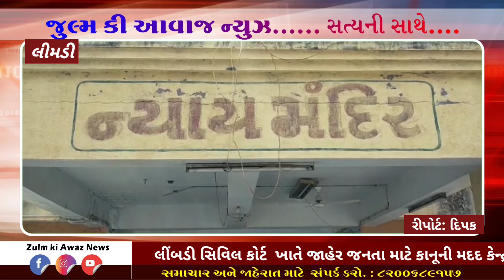સ્લગ : લીંબડીાટે કાનૂની મદદ કેન્દ્ર ખુલ્લું મુકવામાં આવ્યું....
સ્લગ : લીંબડી

લીંબડી સિવિલ કોર્ટ ખાતે જાહેર જનતા માટે કાનૂની મદદ કેન્દ્ર ખુલ્લું મુકવામાં આવ્યું.

સુરેન્દ્રનગર જિલ્લા કાનુંની સેવા સત્તા મંડળ ના માર્ગદર્શન હેઠળ શરૂ કરવામાં આવ્યું.

સામાન્ય રીતે કોઈપણ પ્રકાર ના દિવાની, ફોજદારી, મહેસુલી, મજૂર, ઔધોગીક અદાલત કે પંચ સમક્ષ દાખલ કરવાના દાવા, ફરિયાદ, અરજી, અપીલ, રિટ, રિવિઝન અરજી અથવા તો આવા પ્રકાર ના કેશો માં કાનૂની સહાય મળી શકે.

વીઓ :-
 ગુજરાત સ્ટેટ લીગલ સર્વિસ ઓથોરીટી , અમદાવાદ તેમજ નાલસા દ્વારા કરવામા આવેલ સુચના મુજબ તથા નામદાર ચેરમેન જીલ્લા કાનૂની સેવા સત્તા મંડળ , સુરેન્દ્રનગર ના સીધા માર્ગદર્શન હેઠળ લીંબડી સીવીલ કોર્ટ કમ્પાઉન્ડ માં " લીગલ આસીસ્ટન્સ સેન્ટર ( કાનૂની મદદ કેન્દ્ર ) " નું લીંબડીના એડિશનલ ડીસ્ટ્રીકટ જજ પી.જે.તમાકુવાળા  તથા તાલુકા કાનૂની સેવા સમિતિ ના ચેરમેન એમ.આઈ.એન.શેખ, તેમજ એડિશનલ સિવિલ જજ એમ.આર.પટેલ, તથા લીંબડી બાર એસોસીએશનના પ્રમુખ એલ.જી.રાઠોડની ઉપસ્થિતીમા જાહેર જનતા માટે ખુલ્લું મુકવામાં આવ્યું . તાલુકા કાનૂની સેવા સમિતી , લીંબડીના સેક્રેટરી શ્રી વાય.ટી.મુલતાનીના જણાવ્યા મુજબ સદર લીગલ આસિસ્ટન્ટન્સ સેન્ટર ખાતે કાનૂની સહાય માટે પી.એલ.વી. ની નિમણૂંક કરવામા આવેલ છે . આ કાનૂની મદદ કેન્દ્ર દ્વારા જે કોઈ પક્ષકારો વકીલ રોકવા માટે સક્ષમ ન હોય તેમજ કોર્ટ કાર્ય પધ્ધિતીથી અજાણ હોય તેવા પક્ષકારોને કાનૂની સહાય મળી રહે તે અંગેનું યોગ્ય માર્ગદર્શન મળી રહેશે તથા ઓન લાઈન લોક અદાલત તેમજ મધ્યસ્થી કેન્દ્ર ( મીડીયેશન સેન્ટર ) તથા અન્ય કોર્ટ કાર્યવાહી અંગેની વિડીયો કોન્ફરન્સ તેમજ ટેલી કોન્ફરન્સની ફેસેલીટી સંદર્ભે યોગ્ય માર્ગદર્શન મળી રહેશે તેમજ ગ્રામ્ય વિસ્તારના લોકોને તેમના કેસોની માહિતીનુ અપડેશન મળી રહેશે .

રિપોર્ટર
દિપકસિંહ વાઘેલા

●Instagram પેજ ને ફોલો કરો.